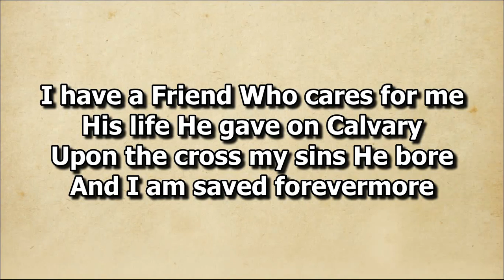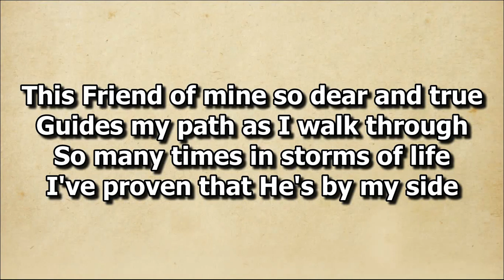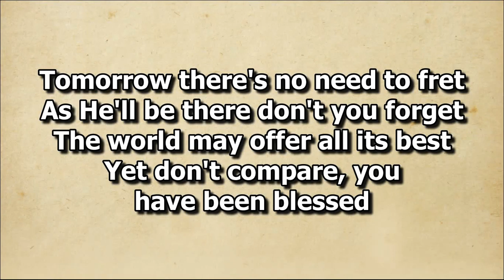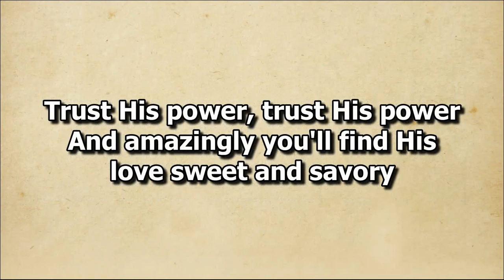Taste and See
Solo by Sis. Lily